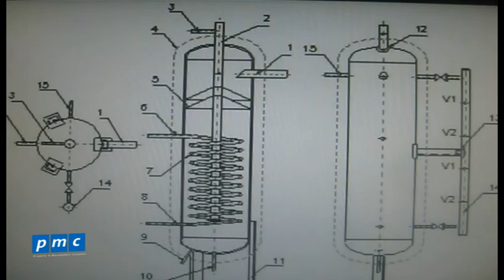Cấu tạo bình trung gian